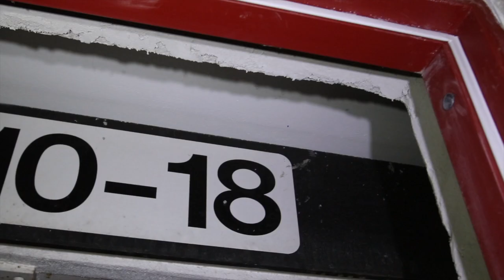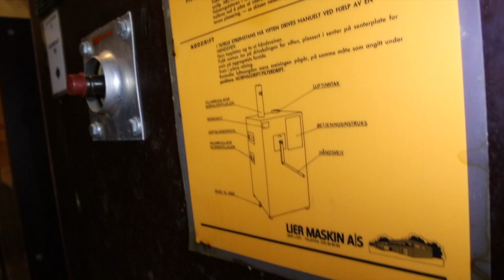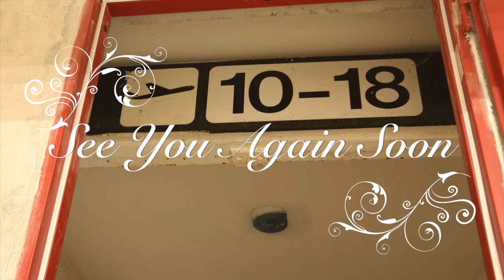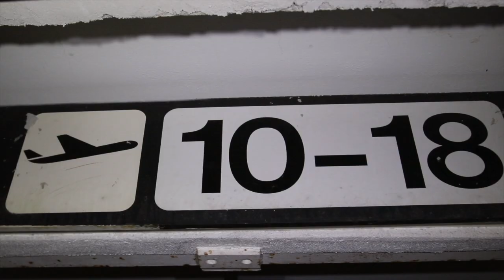Urbex Oslo 2019 Oslo Airport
Urbex in Oslo Airport